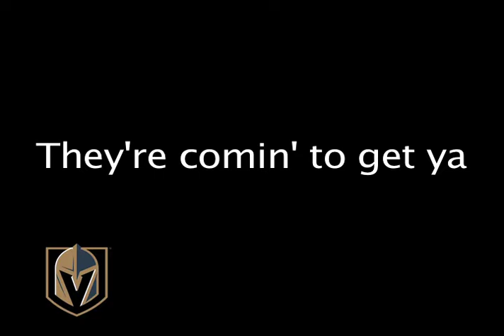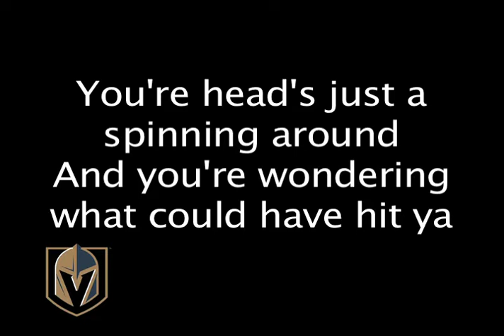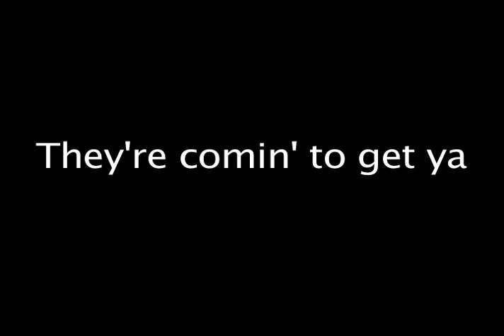Vegas Knights hockey song by George Dare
The Las Vegas Golden Knights are the pride of our Las Vegas